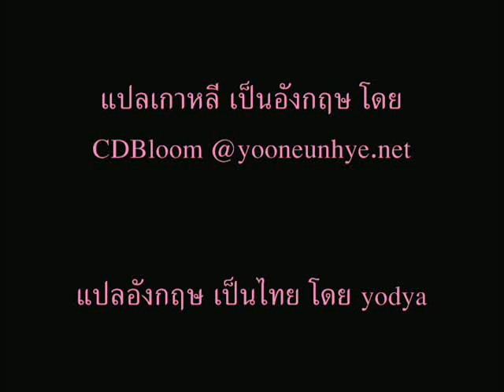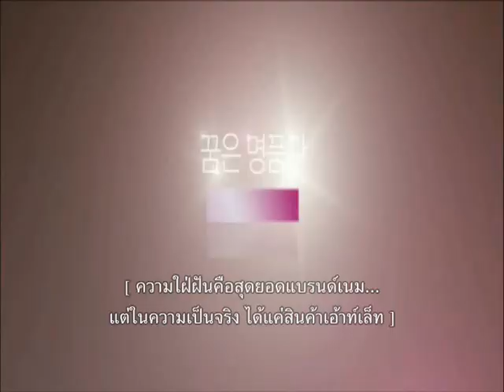[Thai Sub] My Black Mini Dress Trailer starring Yoon Eun Hye (2011)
Starring Yoon Eun Hye, Park Han Byul, Cha Hye Ryun, and Yoo In Na.

Translated from English to Thai by yodya